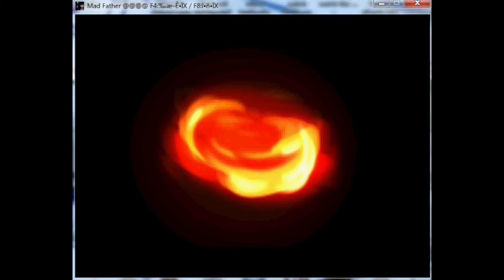The Free Indie Gamers: Let's Play Mad Father pt17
The Free Indie Gamers let's play of Mad Father.